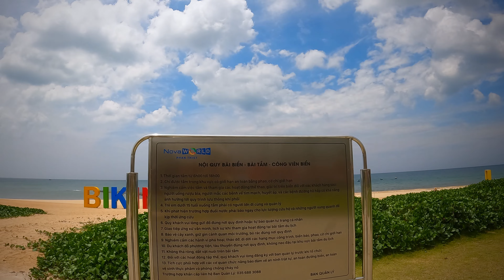Tour Phan Thiết - Bikini beach